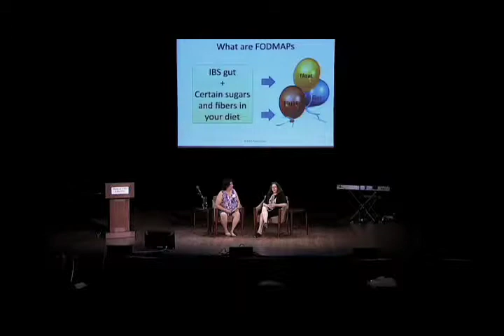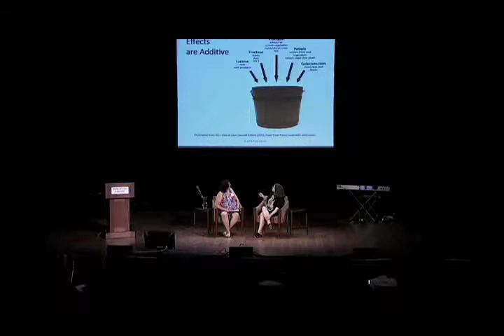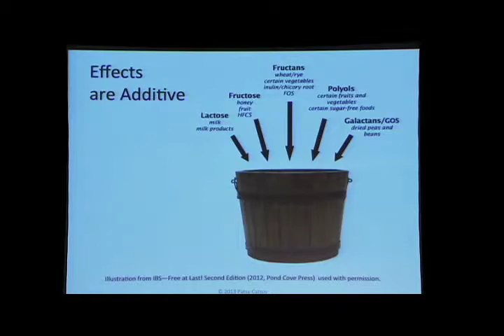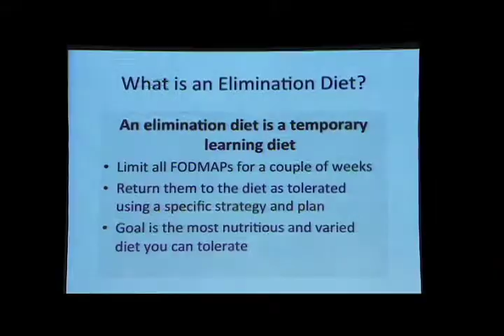140You: Writer-Reader Collaboration Ferments IBS Revolution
"Writer-Reader Collaboration Ferments IBS Revolution"
Connectivity is stimulating rapid global adoption of a revolutionary new approach for people with irritable bowel syndrome (IBS) and is allowing readers to share the pen with health writers. Patsy Catsos, author of IBS—Free at Last! and Lauren Pulver, reader, will talk about how the fire hose of information on the internet flows both ways and how to find your own footing in the flood of ideas about wellness and digestive health.

Participants:
Lauren Pulver (@matzlema) - Mom, Jewish Educator, Photographer
Patsy Catsos, MS, RD (@CatsosIBSFreeRD) - Writing about FODMAPs and IBS